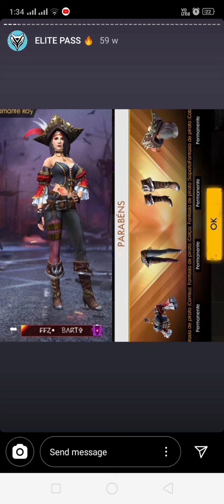All elite pass bundles